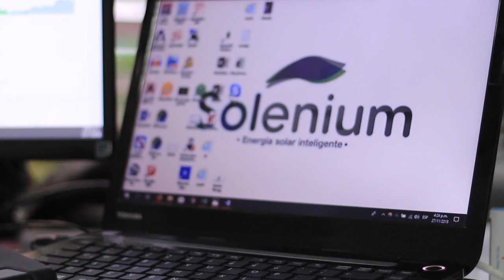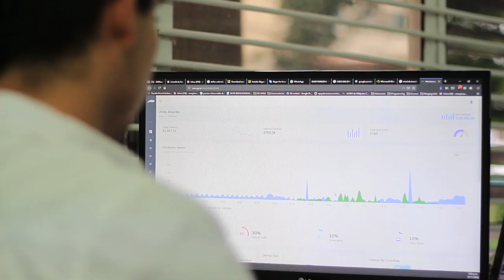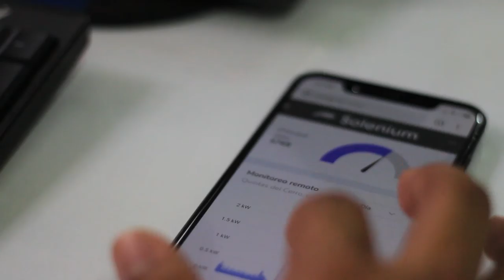¿Qué es la Pre-incubación en el emprendimiento?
Son varios los pasos a seguir si se quiere pasar de una idea a una estructura de modelo de negocio formal, ¿quieres saber si estás listo para una etapa de Pre-incubación? Victoria Santamaría Echeverrí, representante de MEUNE, nos explica cuando se puede entrar en esta etapa y lo que se puede aprender en la misma.

Eduardo Ospina, gerente de Solenium, es uno de los tantos emprendedores que ha pasado con éxito por esta etapa, nos cuenta su experiencia.

Negociosentm